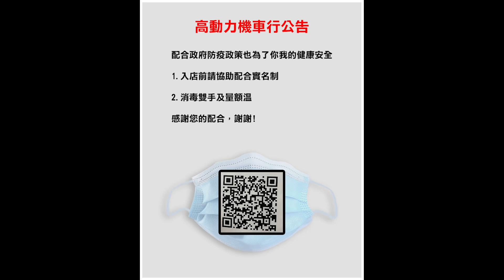環島花東只有海線?小魚帶你走山路踩點 太麻里平交道 池上 玉長 東大門 DAY3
這次騎六代勁戰單套59雙載去環島四天三夜的行程~~分享給大家!!
第一天住鹿港以安民宿4494元(整間費用)
第二天屏東隆安旅社3500元(整間費用)
第三天花蓮民宿4769元(整間費用)
共12763元七個人住宿一個人1823元
加油錢我個人約2000元
路線